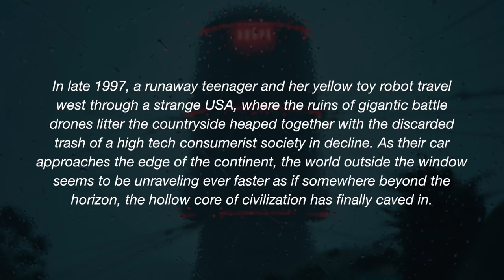The Electric State: Simon Stalenhag's Apocalyptic Art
The Electric State is a science fiction novel by Simon Stålenhag, an artist and writer known for his unique blend of nostalgia and futuristic technology. The book is set in an alternate version of the 1990s, where a teenage girl and her robot companion embark on a journey through a strange and unstable America.

The story is set in a world where advanced technology has become ubiquitous, with robots and AI being integrated into everyday life. The main character, a teenage girl named Michelle, is on a mission to find her missing brother, who has been taken by a mysterious organization known as the "Electric State." Along the way, she meets a sentient robot named Skip, who becomes her companion and guide on the journey.

As they travel through the country, they encounter a variety of strange and unsettling sights, including ghost towns, abandoned factories, and malfunctioning technology. The landscape is littered with the remnants of a technologically advanced society that has fallen into disrepair, giving the book a post-apocalyptic feel.

The Electric State has been praised for its unique and evocative world-building, as well as its strong characters and compelling story. The story and the illustrations by the author give a unique sense of nostalgia and melancholic feeling.

The book's artwork, which was done by the author himself, has also been met with acclaim. The illustrations are highly detailed and atmospheric, capturing the eerie beauty of the world and the characters that inhabit it. The artwork is a perfect companion to the story, adding depth and meaning to the world and characters.

Overall, The Electric State is a must-read for fans of science fiction, post-apocalyptic literature, and dystopian fiction. It's a unique blend of nostalgia and futuristic technology that creates a haunting and unforgettable story. The Electric State is a novel that will stay with readers long after they have finished reading it.